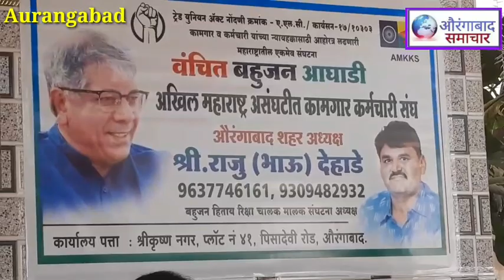महाराष्ट्र वाहतुक सेना के सैंकड़ों कार्यकर्ता राजु देहाडे के नेतृत्व वंचित बहुजन आघाडी मे शामिल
VBA मे शामिल होने का सिलसिला जारी महाराष्ट्र वाहतुक सेना के सैंकड़ों कार्यकर्ता   राजु देहाडे के नेतृत्व वंचित मे शामिल